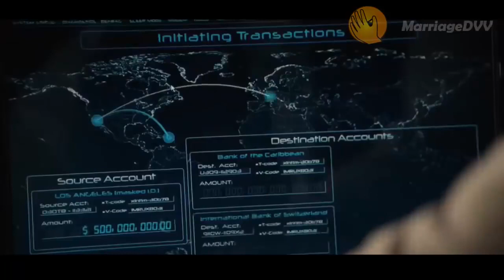NEW Action Movies 2019 Full Movie English Hollywood Sci fi Movies 2019 Best Action Movie HD